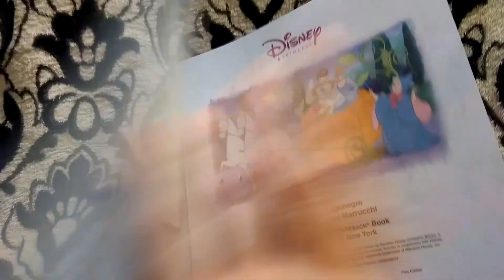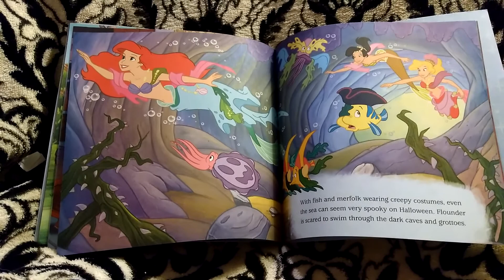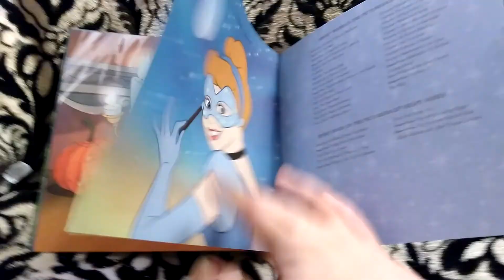Disney Princess: Sweet and Spooky Halloween